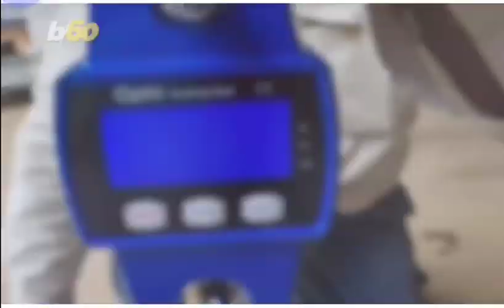omg the size of this toad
large toad found in Australia. Toadzilla